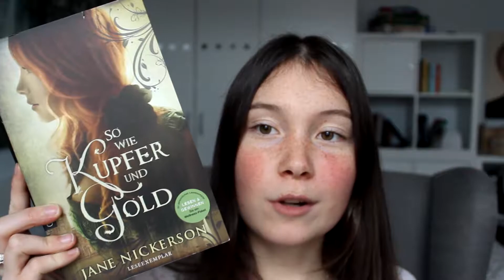So wie Kupfer und Gold - Jane Nickerson - fantasy Buchrezension - Lillyterature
So wie Kupfer und Gold - Jane Nickerson

Heute rezensiere ich für euch "So wie Kupfer und Gold" von Jane Nickerson.
Boston, 1855. Sophia ist 17, und ist nach dem Tod ihres Vaters Waise, als sie einen Brief von ihrem Paten erhält, der sie auf seine Plantage in Mississippi einlädt. In Wyndriven Abbey zieht der attraktive Bernard sie in seinen Bann. Doch je näher sie sich kommen, desto mehr spürt Sophia seine dunkle Seite. Als ihr junge, schöne Frauen mit rotem Haar erscheinen die ihr selbst sehr ähnlich sehen wird Sophia misstrauisch. Cressac war bereits mehrfach verheiratet, und alle Ehefrauen verschwanden unter mysteriösen Umständen.